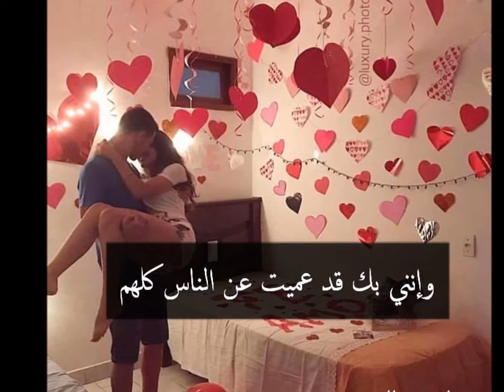ليه تشكي - Ayman Daghameen